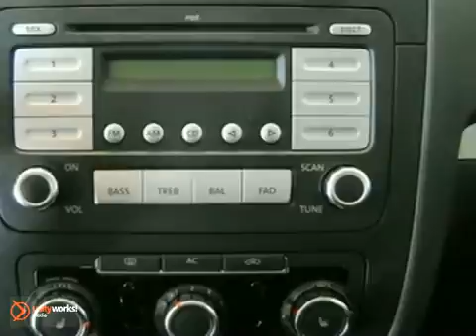2010 Volkswagen Jetta Sedan #95360 in Madison Middleton, - SOLD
SOLD - If you are looking for real value on a great used car, Volkswagen Dealer invites you to come in and test drive this 2010 Volkswagen Jetta Sedan, stock# 95360. We are conveniently located near Madison Middleton, WI and known for our great selection, reliability and quality. Come take a look at this 2010 Volkswagen Jetta Sedan today.

Volkswagen Dealer
1430 North Stoughton Road
Madison Middleton WI, 53714

Zimbrick Volkswagen of Madison has a large inventory of Volkswagen cars, hybrids and sports utility vehicles. Like these:

Volkswagen CC
Volkswagen New Beetle
Volkswagen Eos
Volkswagen Tiguan
Volkswagen Touareg
Volkswagen Jetta
Volkswagen Passat
Volkswagen Golf
Volkswagen GTI
Volkswagen Routan
Volkswagen Jetta SportWagen
Volkswagen Passat Wagen
Volkswagen New Beetle Convertible
Volkswagen TDI Models

Zimbrick Volkswagen of Madison has access to a large inventory of new and used Volkswagen vehicles in the Middleton, Shorewood Hills, McFarland, Maple Bluff, Sun Prairie, Sauk City, Verona, Lake Mills, Stoughton, and Janesville area. At Zimbrick Volkswagen of Madison, our sales representatives can help you to buy your next new or used car, hybrid or sports utility vehicle through a hassle free and exciting car buying experience. It is our goal to make the car buying experience at Zimbrick Volkswagen of Madison the best in Wisconsin.

Zimbrick pre-owned at 1707 N. Stoughton Road welcomes this 2010 VW Jetta to our Certified VW family. You have to see this yourself! We are right across from Madison College (MATC). Home of EVERY KAR under $15K!